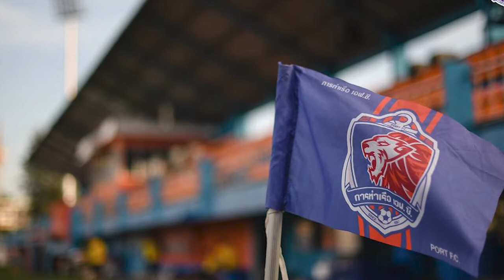Exclusive Interview with Port's Newest Member - Philip Roller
Following one of the biggest transfer deals in this off-season, Thai League Central welcomes Philip Roller to the show. The Thai-German wingback opens up about his move to Port, responds to those who've criticized him, and reflects on his time at Ratchaburi.